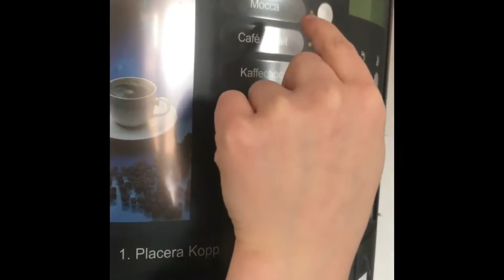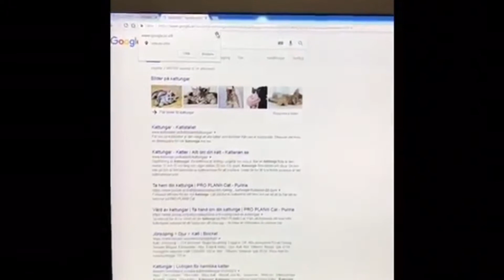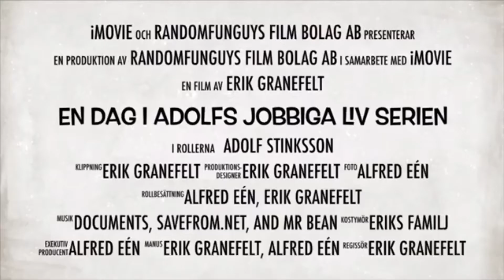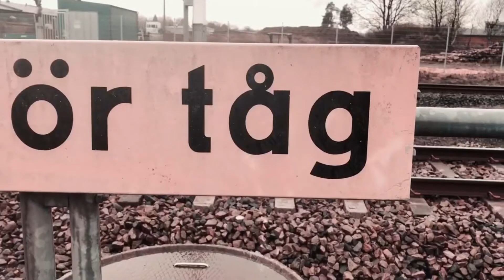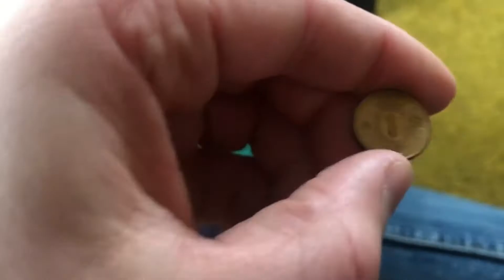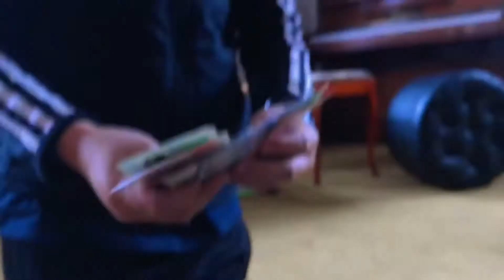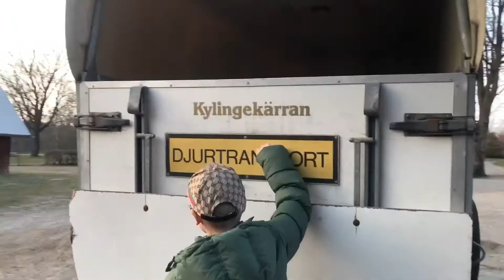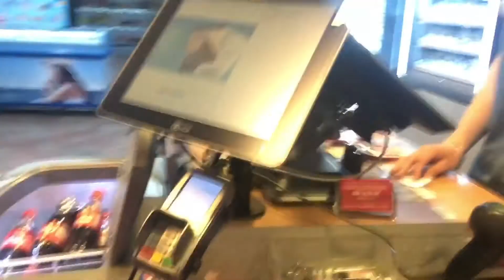HISTORIEN OM ADOLFS JOBBIGA LIV | HELA FILMEN